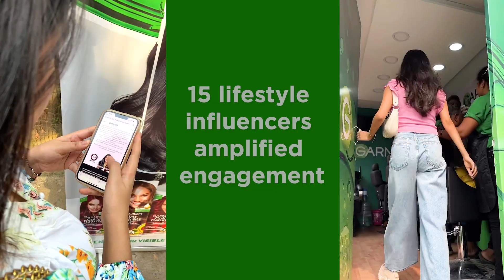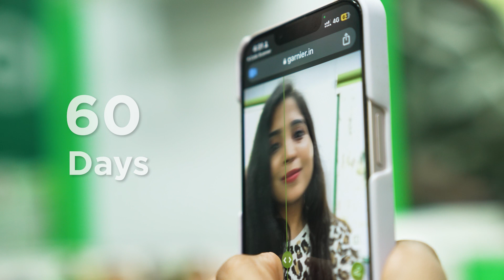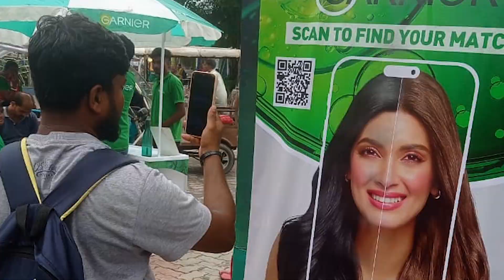Garnier Color Car Activation 2023 | L'Oreal India | ABP One | Darshana Banik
Campaign executed for Garnier Hair Color Pan Bengal driving trials for Garnier Color Naturals and Garnier Black Naturals